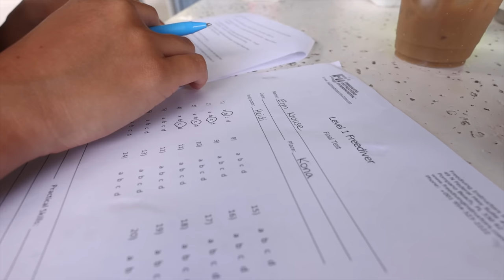FREE DIVING to 66 ft in Hawaii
I've been wanting to get free dive certified for a while, and I finally made it happen with 2 of my friends in Hawaii.